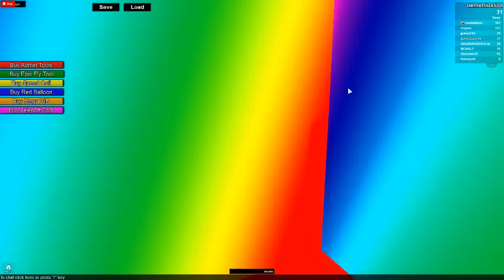ROBLOX parcore ep2: forgot to save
save save save save save save save save save save dooooooooodzzz